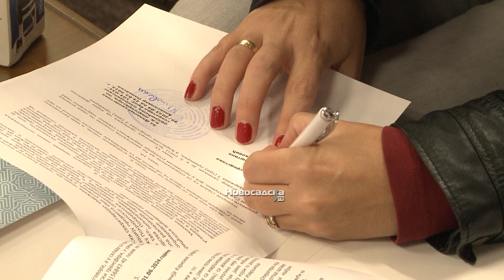Uručeni ugovori za podsticajna sredstva za uklanjanje divljih deponija